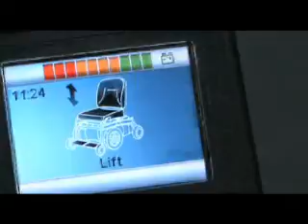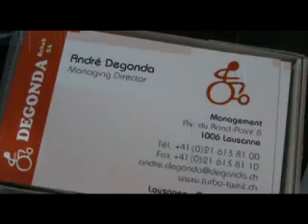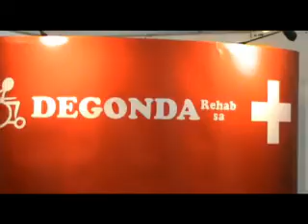Degonda-Rehab Rehacare 2011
A 2 minute presentation of products, friends and colleagues in this
world-class exhibition which takes place annually in Düsseldorf. For
all handicapped friends the world over...